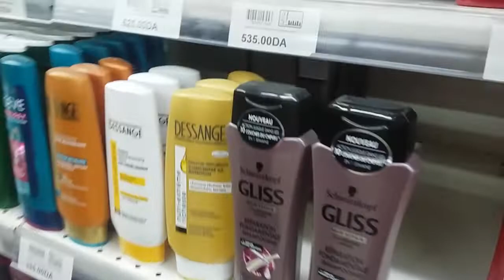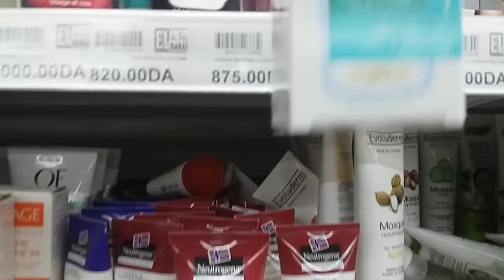البركة أرخص مركز تجاري في شرق العاصمة2-|centre commercial El Baraka